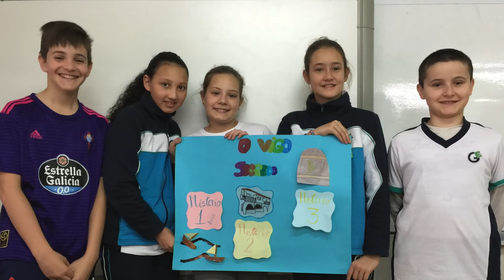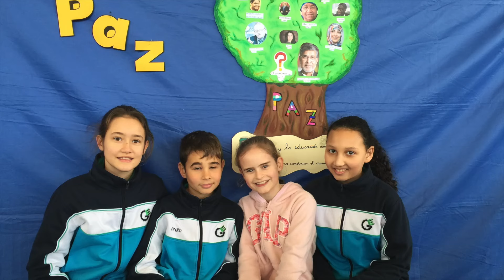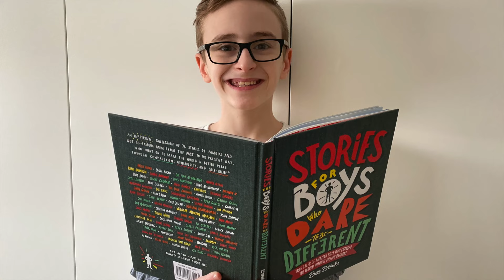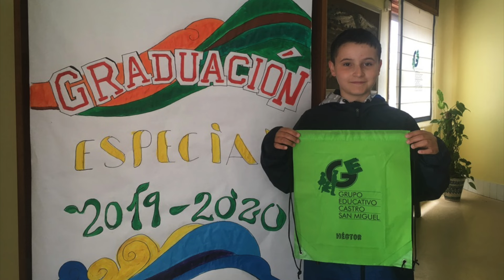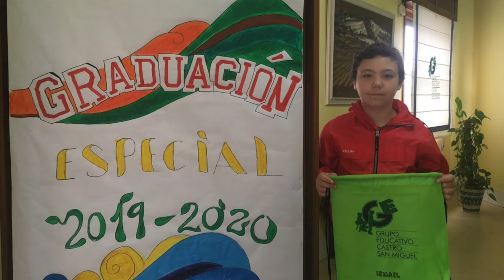Promoción, El Castro 2011/2024-GE Castro San Miguel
Colegio El Castro, 14 de Junio 2024 - Han pasado 13 años y ahora que la promoción 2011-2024 se gradúa, es el momento de recordar sus vivencias a través de fotos y vídeos, que resumen perfectamente lo que ha sido su paso por el cole.

Desde aquí os damos las gracias por formar parte de la gran familia que es nuestro "Grupo Educativo Castro San Miguel" y os deseamos  mucha suerte en vuestra nueva etapa ;)